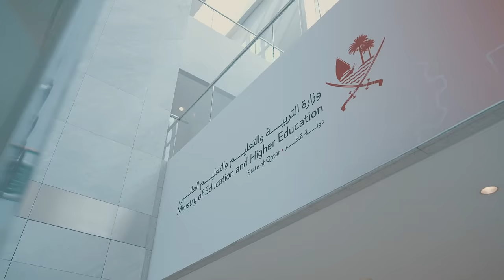Education Strategy Launch - إطلاق استراتيجية التعليم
دشّن معالي الشيخ محمد بن عبد الرحمن بن جاسم آل ثاني، رئيس مجلس الوزراء وزير الخارجية، استراتيجية وزارة التربية والتعليم والتعليم العالي 2024 – 2030. وأكدت سعادة السيدة بثينة بنت علي الجبر النعيمي وزير التربية والتعليم والتعليم العالي، في كلمتها، أن الاستراتيجية تهدف إلى إرساء بيئة تعليمية شاملة مبتكرة من أجل إعداد جيل واعٍ وقادر على بناء مجتمع متقدم واقتصاد مزدهر.
إيقاد_شعلة_التعلم#

HE Sheikh Mohammed bin Abdulrahman bin Jassim Al Thani, Prime Minister and Minister of Foreign Affairs, launched the Ministry of Education and Higher Education Strategy 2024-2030. During her speech, HE Buthaina bint Ali Al Jabr Al Nuaimi, Minister of Education and Higher Education, emphasised that the strategy aims to establish a comprehensive and innovative learning environment that nurtures a generation capable of building a thriving society and prosperous economy.